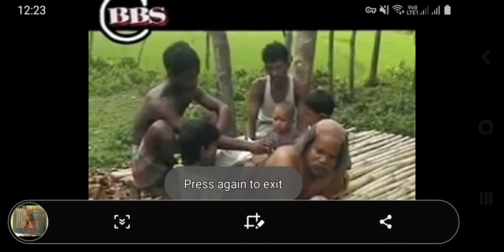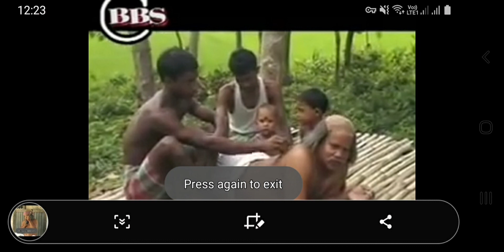ট্যাপরা আজুর গান